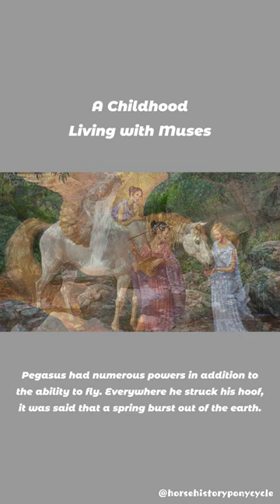Pegasus was raised by the Muses